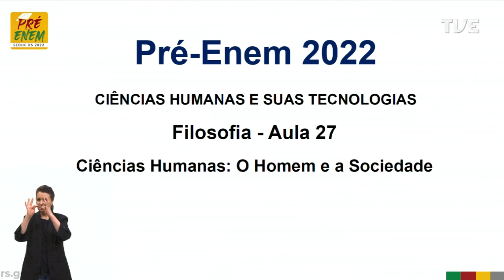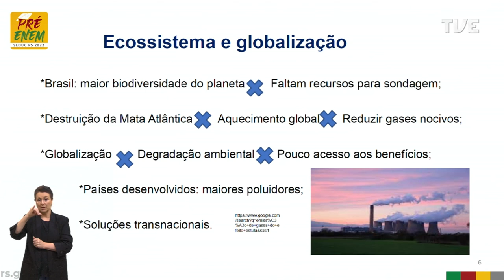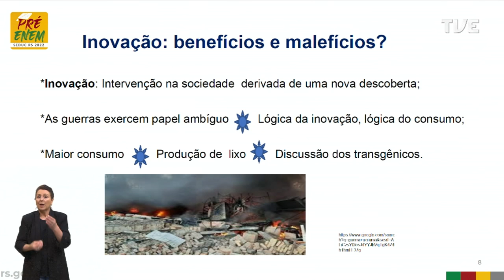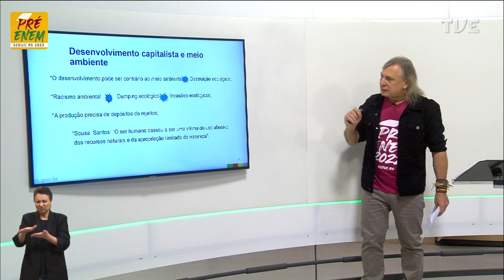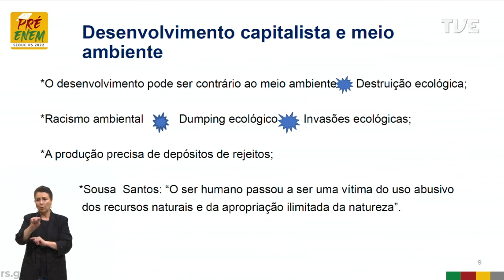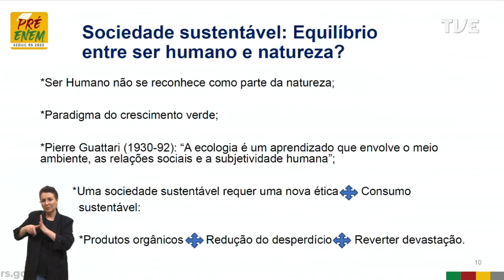Pré-Enem 2022 - Filosofia - Aula 27 - Aulão Ciências Humanas - 11/11/2022